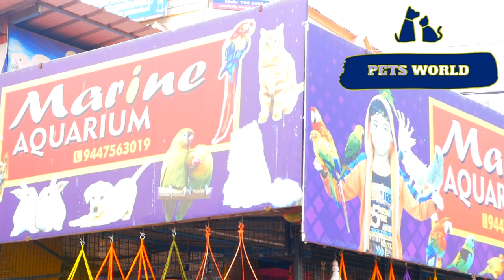കിടിലം അല്ല കിടിലോൽക്കിടിലം അലങ്കാര മത്സ്യങ്ങൾ | LATEST HIGH QUALITY ORNAMENTAL FISHES COLLECTION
ഈ വീഡിയോയില്‍ കാണിച്ചിരിക്കുന്ന അലങ്കാര മത്സ്യങ്ങളെ വാങ്ങിക്കുവാന്‍  "മറൈന്‍  അക്വേറിയം ആന്ഡ് പെറ്റ്സ്,KSRTC ബസ് ഡിപ്പോക്ക് എതിര്‍ വശം ,    പത്തനംതിട്ട,ഫോണ്‍- 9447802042, optional number 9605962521
ഈ ചാനലില്‍ നിങ്ങളുടെ ഷോപ്പിന്‍റെ വീഡിയോ ഉള്‍പ്പെടുത്താന്‍ ഞങ്ങളെ വിളിക്കുക

Pet's market  fish aquarium, fish, shark, Kerala,